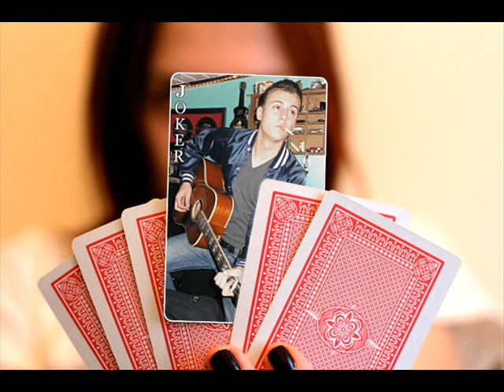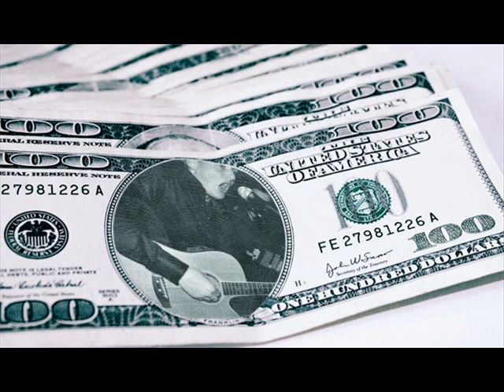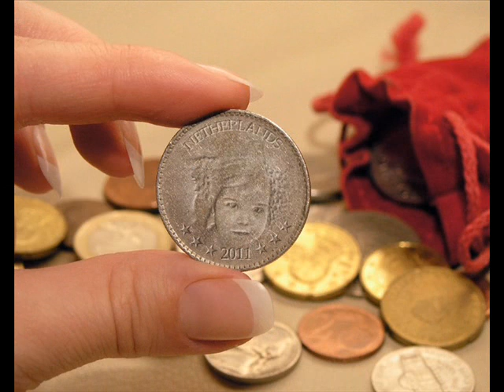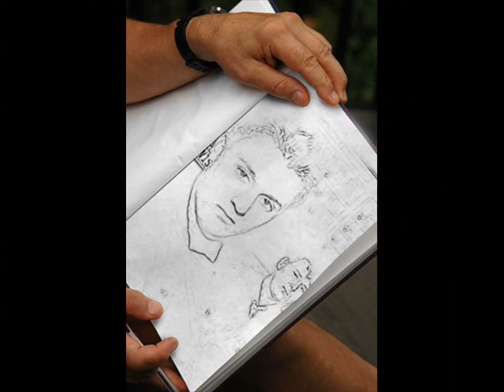Jaimy and his hurricanes t c b 1.wmv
Soms heb je een  wens :
Jaimy And his Hurricanes  T.C.B
Foto,s wat ik een beetje bewerkt heb en uiteraard DE muziek van de groep Jaimy And his Hurricanes